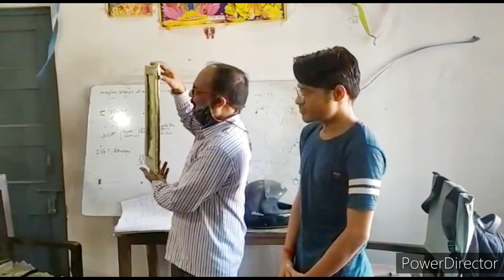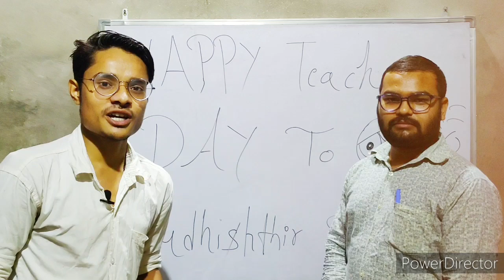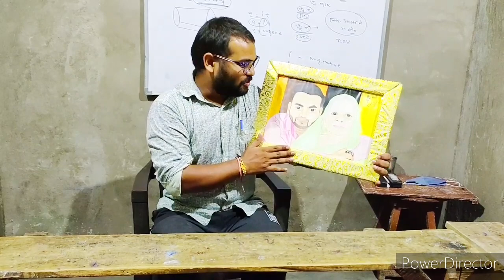I👨‍🎨👨‍🎨gifted🎁🎁🎁 a portrait to my 🎊 teacher🎊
Kishan Singh Art Studio 👨‍🎨👨‍🎨

Hamari ye video banane me bhut hi jyada mehnat lagi h pls ish video  ko jyada se jyada like,comment  kare or seth hi seth esi or bhi exiting and interesting  video dekha k liye hamare channel ko subscribe bhi kijiye .
Or hamari video ko jyada se jyada share kariya

Agar aap bhi apna koi portrait,picture banbana chahte   hai to aap  mernumber or contact kr sakte

 Mera phone number hai 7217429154

Or Sath hi sath mujhe social media pr bhi follow kr sakte hai

Mukulthakur5405